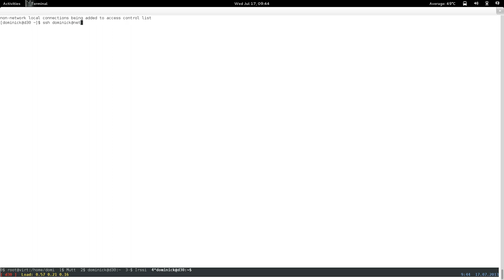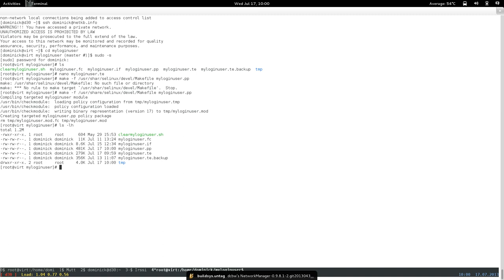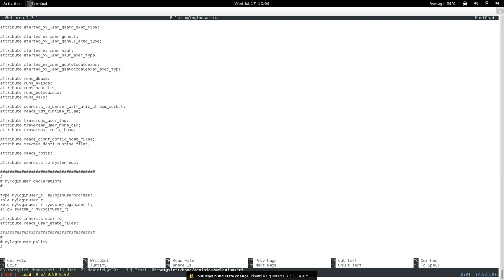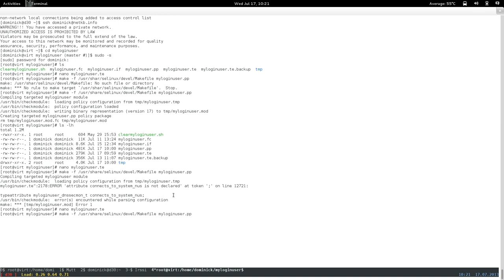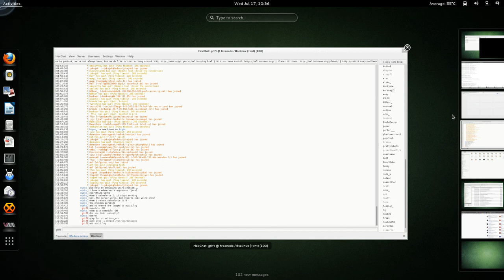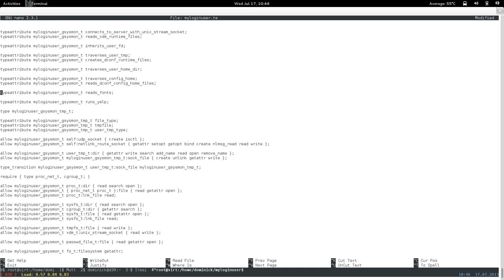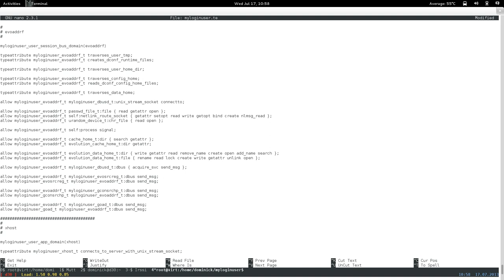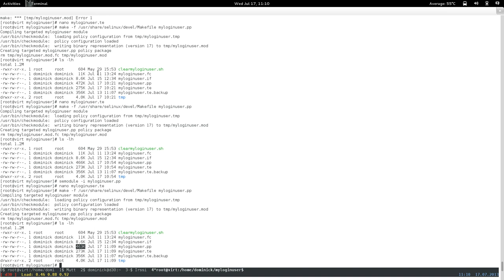confine desktop pt60: restricted xdm login user (wednesday optimization) 1 of 3